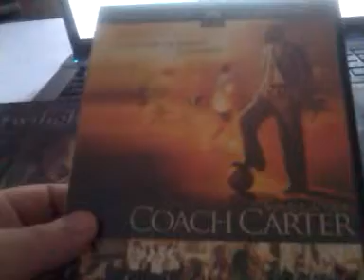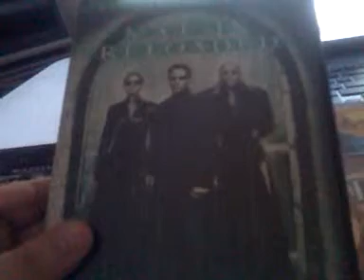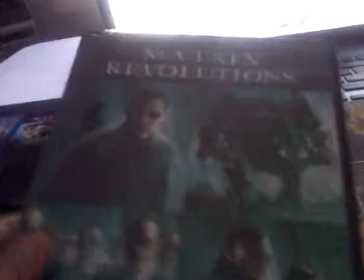DVD Pick ups (Episode 13) The Matrix + More all for a Buck Each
Quick Video showing off a few dvd's that I picked up all of the dvds in the video we're a buck a piece if you liked the video leave a like or a comment and tell me what you think